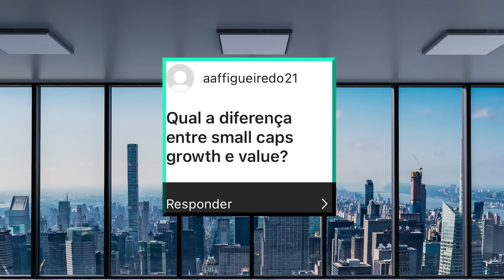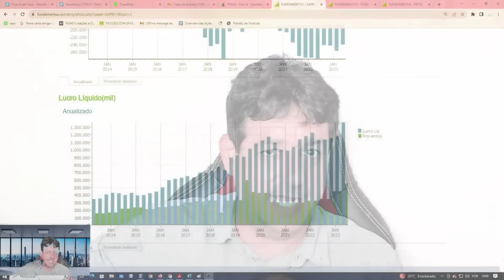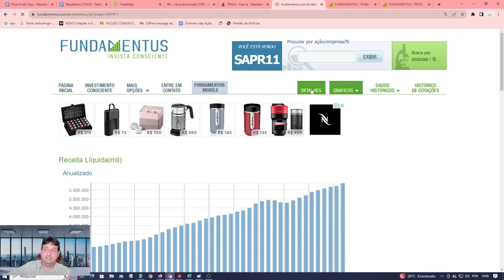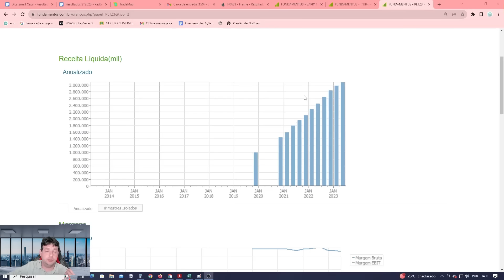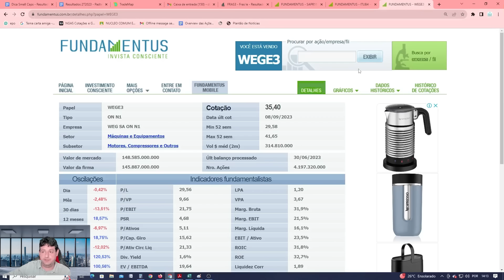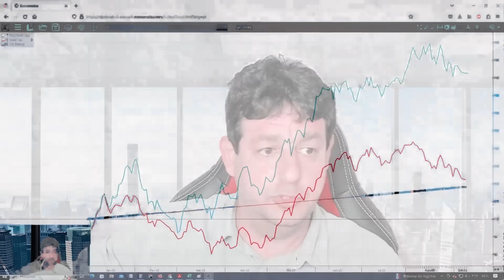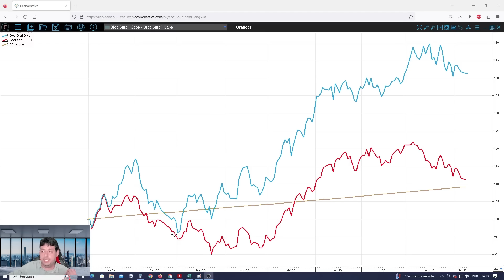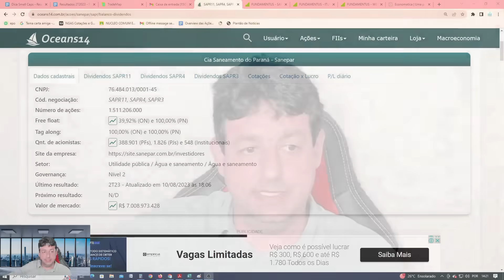Small Caps, Growth ou Value?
➡️ Para ter acesso as nossas recomendações, faça parte da nossa área de membros. Esse vídeo não é e não tem o intuito de ser uma recomendação.

Nosso principal objetivo é ser um canal que traga informação educativa de qualidade para ajudar a você a tomar melhores decisões em relação as suas finanças.